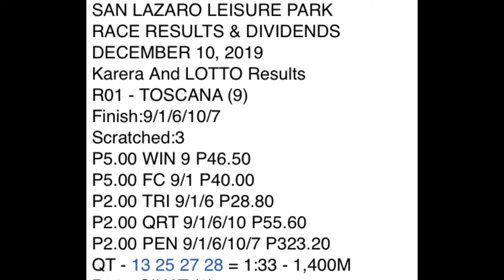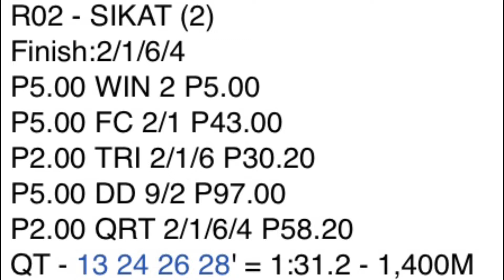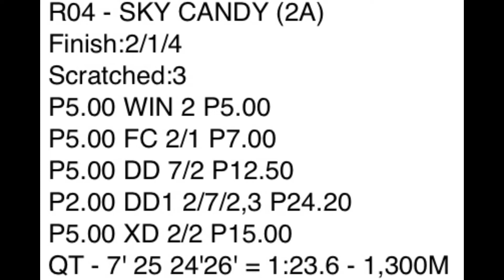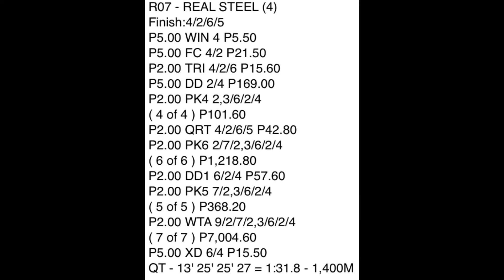DEC. 10, 2019 - MMTCI RACE REVIEW and RESULTS